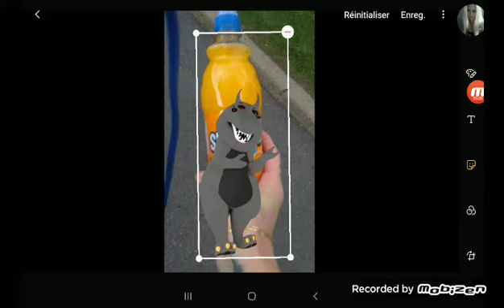Prof British Quirrell Get Grounded (Eighteenquel)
4 Eyed Devil Barney Jumpscare Orange Gene